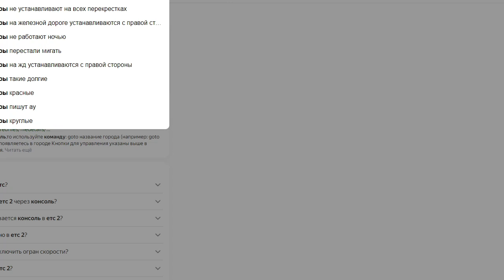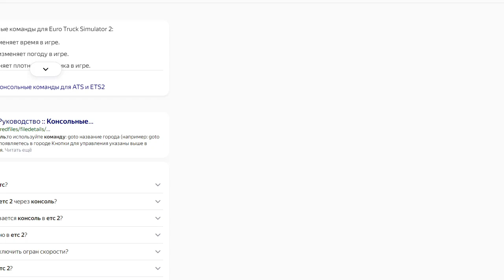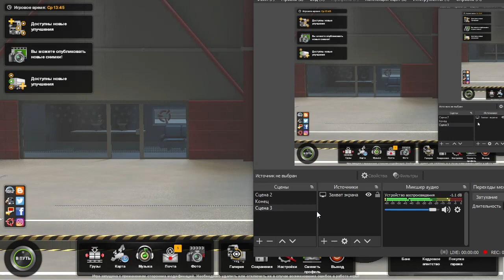ETS 2: Bialystok - Minsk free roam 02-06-2024